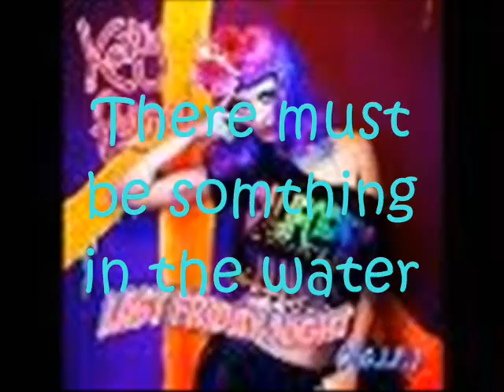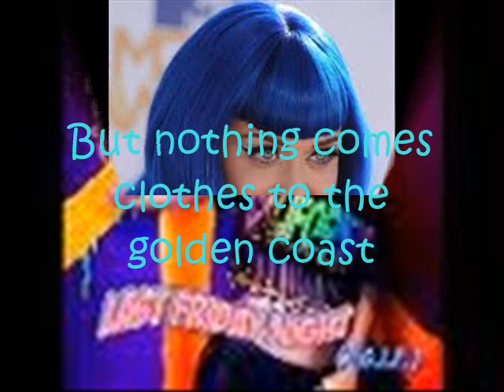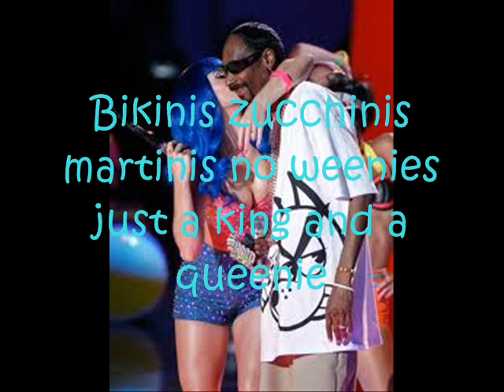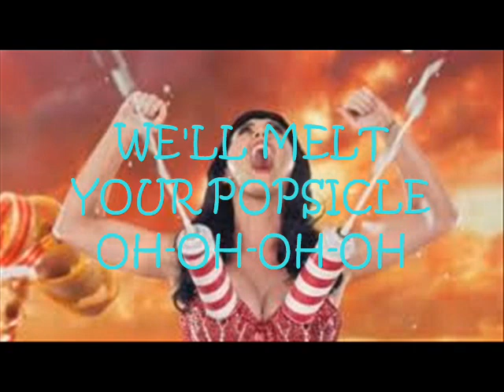California Gurls Katy Perry ft. Snoop Dogg lyrics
lyrics to Katy Perry's amazing song California Gurls